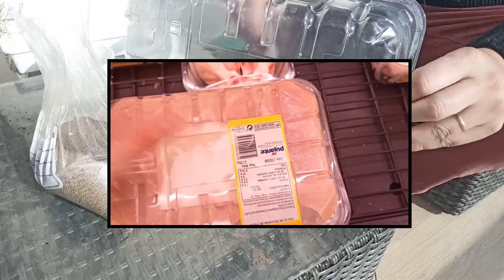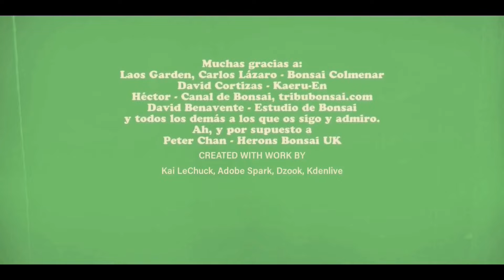Germinador Low Cost con cajas reutilizables PET Mercadona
Aprovechamos las cajas de plástico reutilizables de productos de Mercadona, Lidl, Alcamo, Carrefour, Costco ...
Para hacernos un super germinador low cost para nuestras semillas de arce japonés sangokaku.